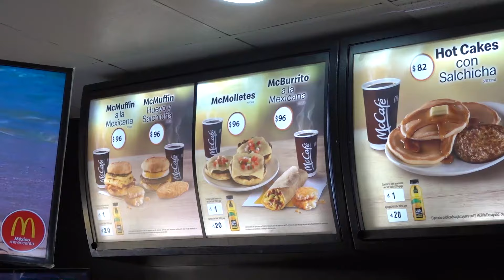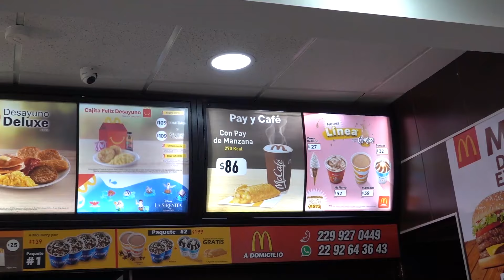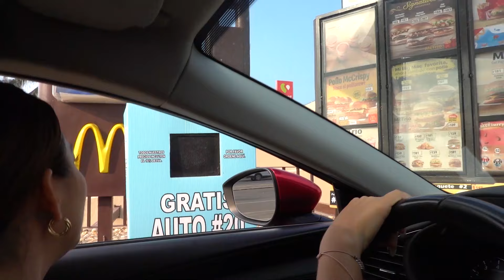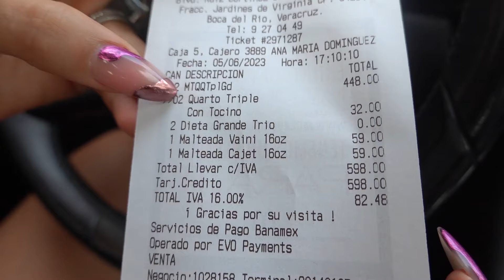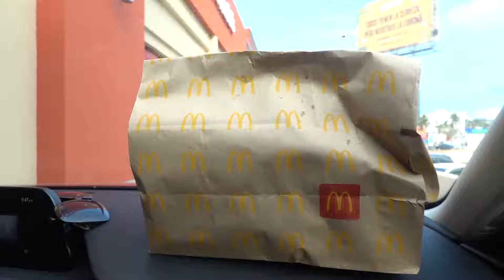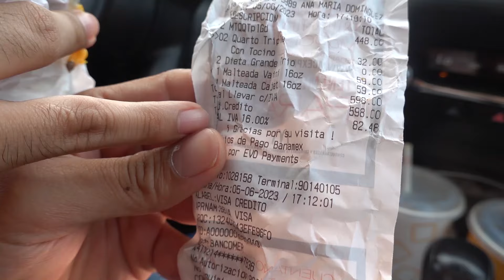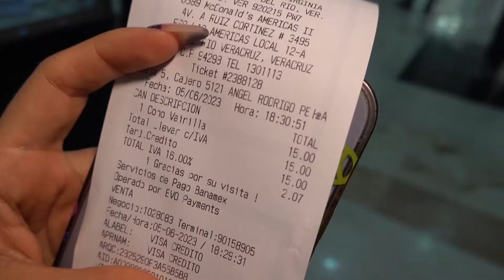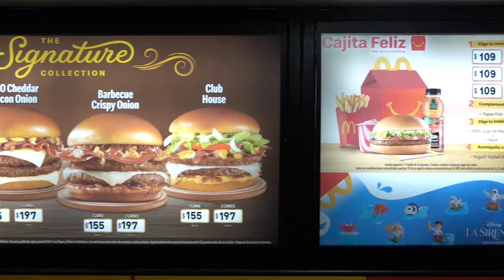Sobreviviendo 24 horas sólo con comida de McDonald's !!! | Rebeca Mendiola